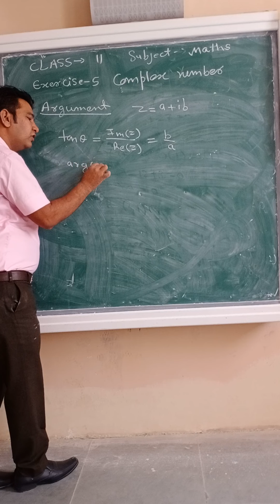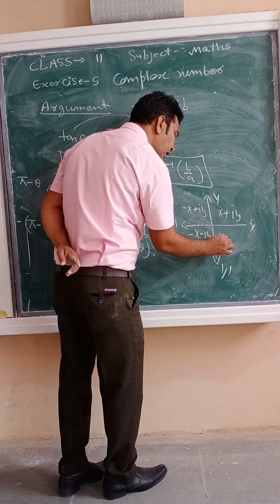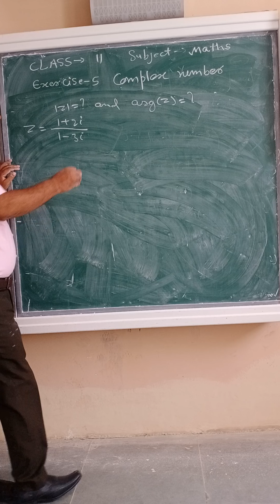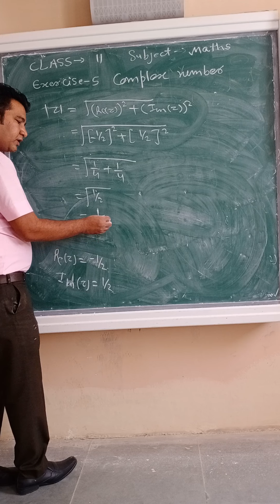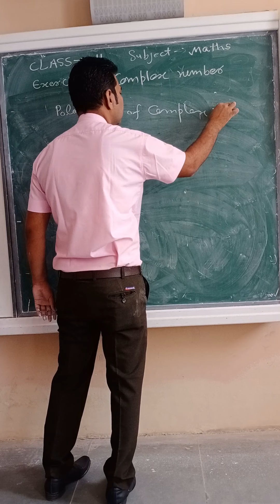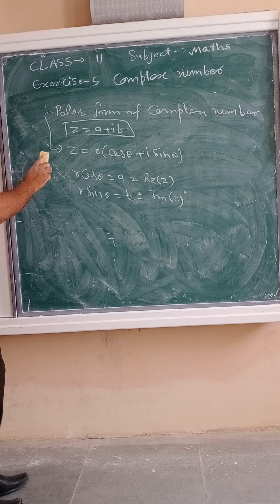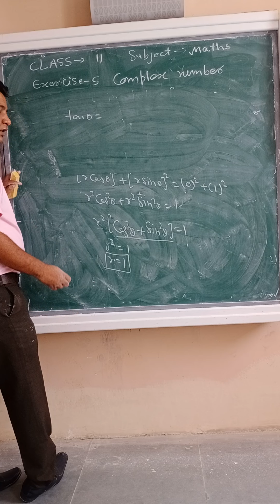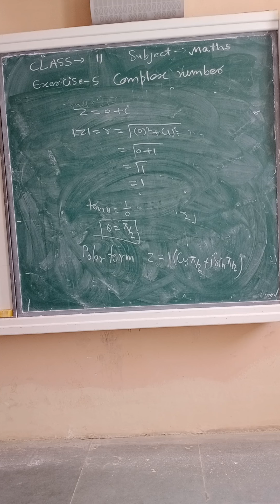class 11 mathematics ex 5 part 3